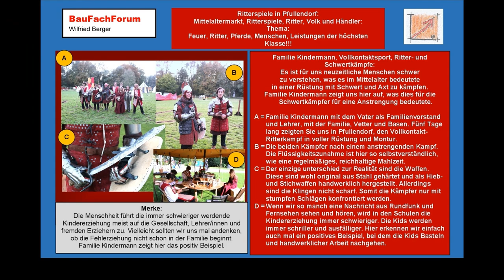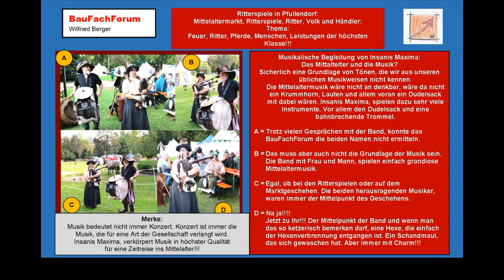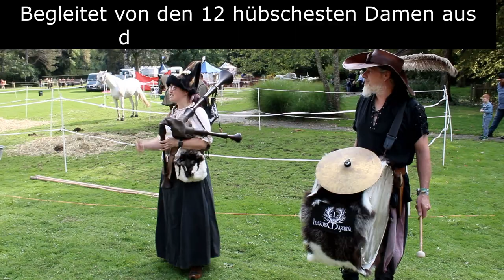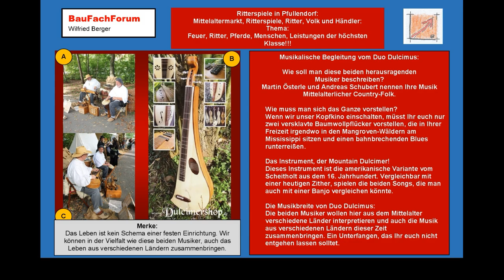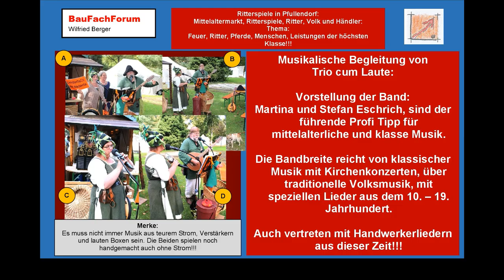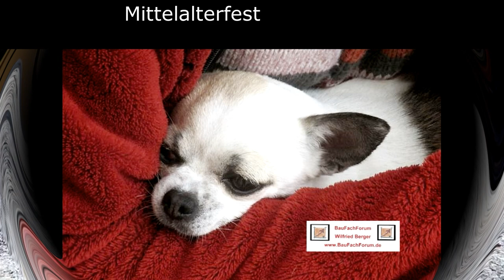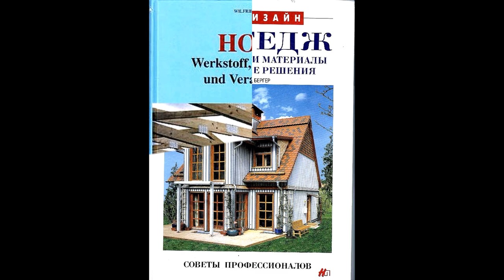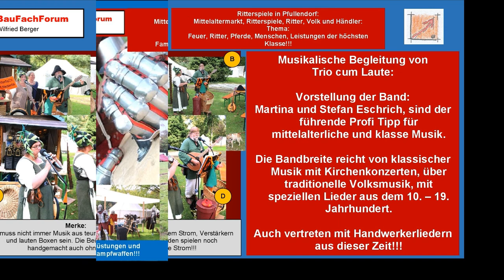in Pfullendorf, BauFachForm Baulexikon.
aus unserer Rubrik unserer Lehrlingsseite können wir euch wieder eine tolle Veranstaltung aus Pfullendorf mit fantastischen Videos und Bildern vorstellen.

Viel Spaß beim Studieren von unserem Beitrag und dem dazugehörigen Video. Natürlich alles für das Handwerk und unsere Lehrlinge aufbereitet.

Thema heute:
Muss Kämpfen immer Gewalt sein?
Dieser Frage wollen wir in diesem 2. Teil unserer Reportage mit den Ritterspielen in Pfullendorf nachgehen.

Der Autor ist Kriegs- und Wehrdienstverweigerer!!!
Für alle jüngeren, mussten wir früher 2 Prozesse führen, um dem Krieg zu entgehen. Die Logik unserer Politiker/innen damals war diese, dass ein junger Bürger der BRD sich wohl vom Krieg distanzieren konnte indem er einen realen Rechts-Streit als Prozess als Wehrdienstverweigerer vornehmen konnte. Damit stellten die führenden Politiker/innen in der BRD allerdings nicht sicher, dass der junge Mensch nicht zum Kriegsdienst herangezogen werden konnte.
Das ist für unsere Jugend vielleicht schwer zu verstehen. Damals hatten wir ja noch die Wehrpflicht. Sodass alle jungen Männer eine Kriegsausbildung vornehmen mussten. Hat man sich mit einem realen Prozess im Rechtstreit dieser Grundlage entzogen, war es immer noch nicht sicher, dass dieser junge Mensch zum Kriegsdienst ohne Waffe herangezogen werden konnte.
Das war dann ein 2. realer Rechtstreit und Prozess-Akt, dass man sich verweigert, auch Handlungen im Krieg ohne Waffe einzutreten.
Der Autor hat beide Prozesse durchlaufen. Das Aktenzeichen war damals Berger gegen die BRD.
Hört sich doch spannend an?

Humanitäre Hilfe:
Es kann beispielsweise nicht Grundlage der Regierung sein, Menschen der BRD dazu zu verpflichten humanitäre Hilfe im Kriegsfall zu leisten.
Das ist im Grundgesetz er BRD GG nicht verankert!!!
Natürlich kann und wird jeder Mensch in einem Kriegsfall seine humanitäre Hilfe leisten. Nicht aber aus dem GG der BRD unter Zwang irgendwelchen verblendeten Politiker/innen.
Denn dies ist die größere Gewalt, die hier Bürgern angetan wird, wie die Ihr in diesem Video von den Kids erkennen dürft.
Der Autor war selber in einem privat von Ihm finanzierten Entwicklungshilfe-Objekt in Biafra tätig. Das muss und kann allerdings, nur eine freie Entscheidung der Bürger selber sein und nicht aus einem Zwang der Politik heraus geregelt werden.

Ritterkämpfe in Pfullendorf:
Ja, und jetzt sind wir an dem Thema angelangt, was hier der Vater Kindermann als Lehrer und Pädagoge mit seiner Familie macht.
War es nicht Sigmund Freud der uns gelehrt hat, dass verhaltensauffällige Kids Ihre Gewalt kontrolliert abbauen müssen?
Seit dieser modernen Zeit der Therapie von Psychologen/innen ist in jeder Praxis ein Dummy, der heftige Schläge der Kids ertragen kann, eingerichtet. Also, bevor das Gespräch mit dem Psychologen/in beginnt, die Kids erst mal sich körperlich auspowern und den Dummy verkloppen.
Und sind die Ritterspiele hier nichts anderes?

Gewalt kontrolliert abbauen:
Und um das geht es nicht nur in den Ritterspielen aus Pfullendorf, sondern um das gesamte Leben.
Jeder Mensch hat ein Quantum an Gewalt in sich. Es ist dabei nur die Frage, ob diese Gewalt schädlich oder nützlich verwendet wird.
Unsere Gewaltvideos allerdings, die unsere Kids zum Spielen am PC und in Spielotheken bekommen, handeln immer vom Töten und Zerstören des Gegenüber.

Gewalt in Video:
In diesem Video wird nicht Gewalt gezeigt. Hier wird lediglich eine Sportart aufgezeigt, die Gewalt abbaut. Das heißt, dass 16 – 17-jährige Ritter-Kämpfer aufzeigen, wie man mit Training und Kontrolle der Gewalt gegenseitig Kämpfe liefern kann, die ohne Verletzungen abgehen. Wenngleich es sich hier um mittelalterlichen Waffen wie Schwerte und Äxte handelt.
Betrachten wir mal vergleichsweise Videos, bei dem es nur darum geht, Menschen mit Waffen zu töten, ist dieses Video gerade ein Gegensatz zu diesen Videos.

Geht es letztendlich nicht darum?
Gewalt unschädlich auszuüben, um Defizite abzubauen?
Unsere beiden Kämpfer hier im Video mit 16 und 17 Jahren sind so gut erzogen und würden nie einer Fliege etwas zu Leide tun. Dennoch gehen.

Viel Spaß beim Video der Vollkontakt-Ritterkämpfe von Pfullendorf, musikalisch begleitet vom Duo Dulcimus, dem Trio cum Laute und Insanis Maxima.

Euer Bauschadensanalytiker
Wilfried Berger